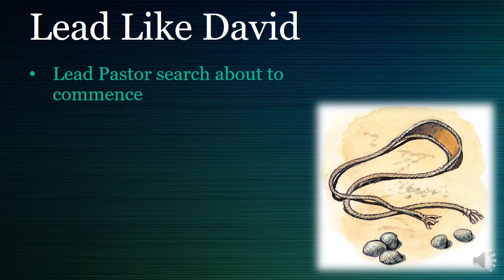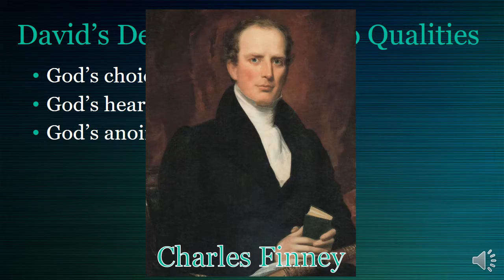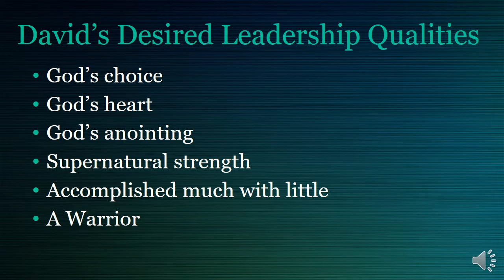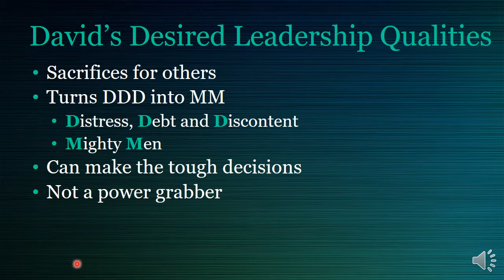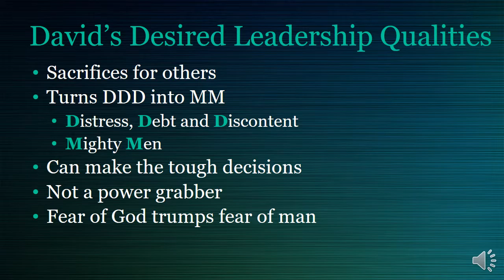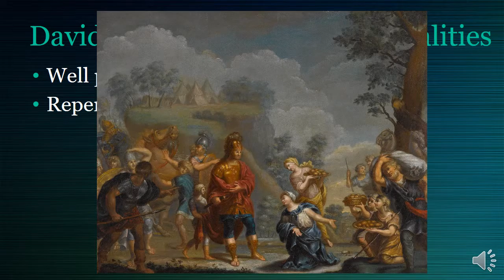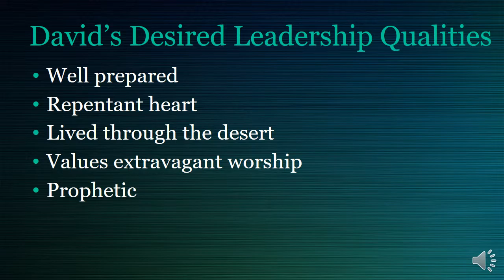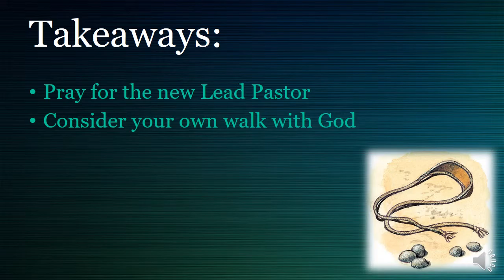Wallace Walcher - Lead Like David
Leadership Qualities from the Life of David.  Sermon preached at Our Lord's Community Church in Oklahoma City, OK on 11/15/2015.